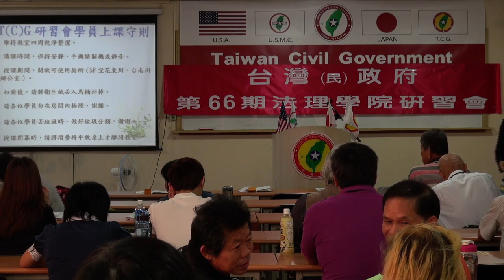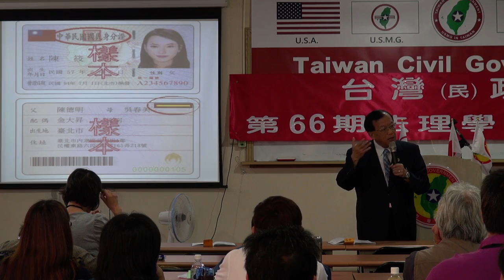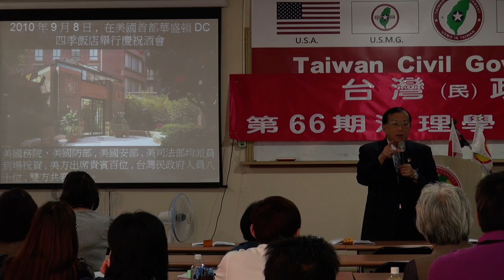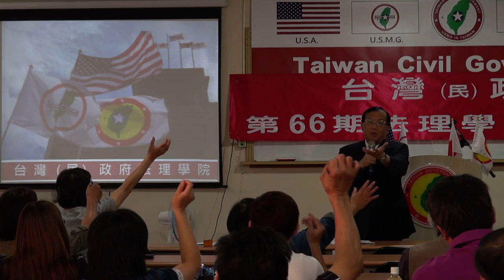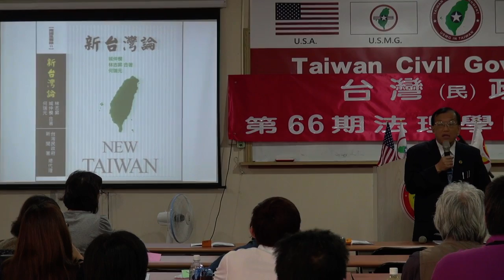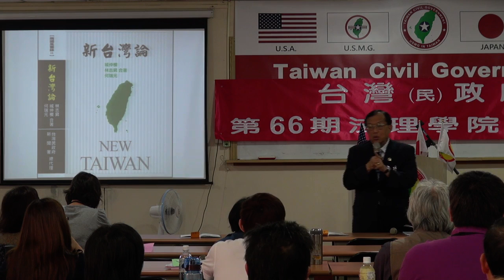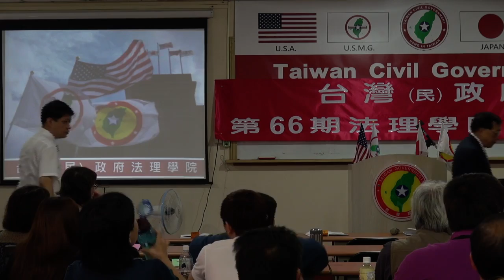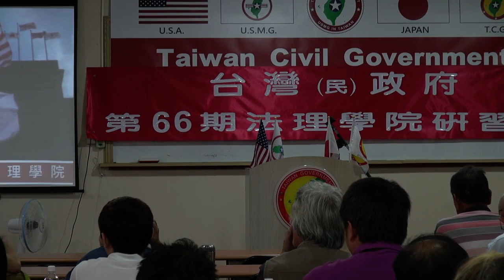130929-頒發美國國旗-林志昇-台灣(民)政府第66期法理學院研習營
130929-頒發美國國旗-林志昇-台灣(民)政府第66期法理學院研習營